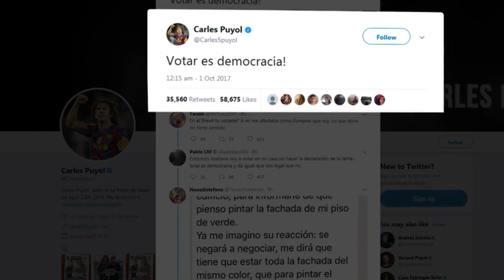Nadal, Guardiola, Xavi... Los deportistas y el Referendum | Diario AS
Recopilamos las opiniones de diferentes personalidades y atletas sobre la situación política de Cataluña.